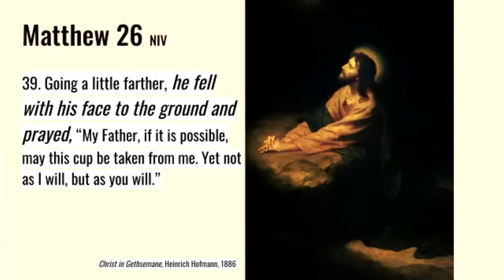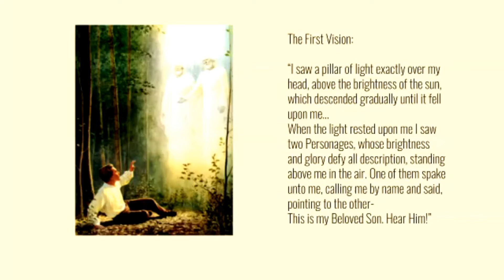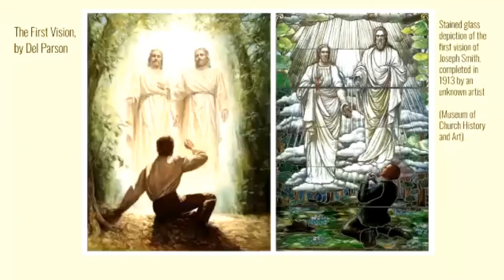211. The Importance of Visual Literacy in Dissecting the LDS Faith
Recorded for the 2021 Sunstone Symposium

This session will discuss the visual storytelling used by the LDS Church in their commissioned works of visual art. By dissecting the church's art standards, practices, and uses from an artistic and cognitive position, we will decode the history and storytelling of LDS art.

Speakers: Kirk Westwood, Juniper Finely Benefield